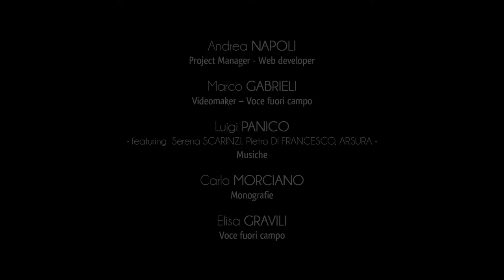Ville de Giurdignano - Cryptes et Églises Rupestres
Giurdignano présente beaucoup de témoignages concernant le monde italo-grec salentin, culture qui a influencé, pendant des siècles, la tradition artistique, linguistique et religieuse de la Terre d’Otrante.
L’héritage du monachisme oriental est visible dans l’abbaye défini “les Cent Portes”, située dans la campagne orientale de Giurdignano.